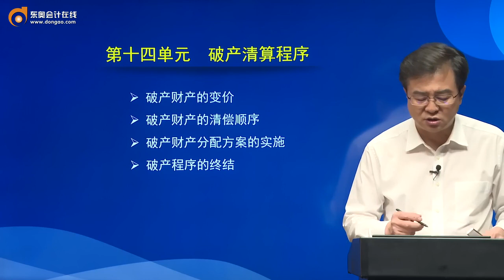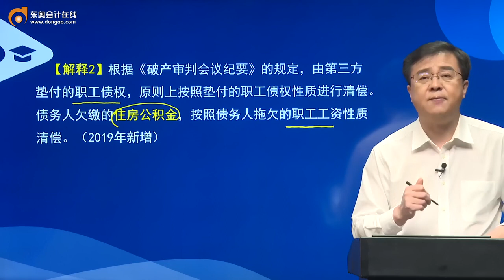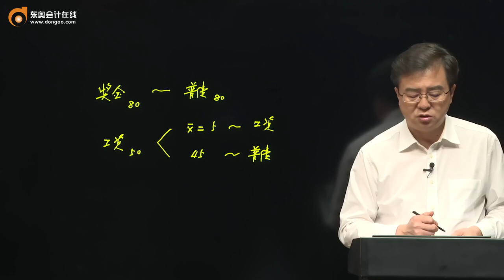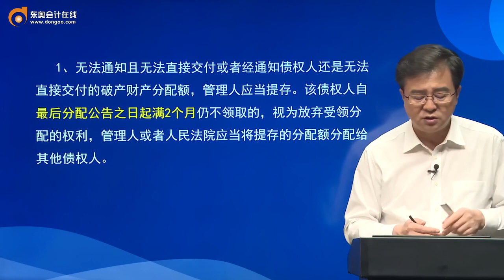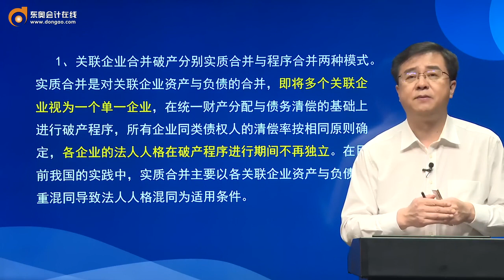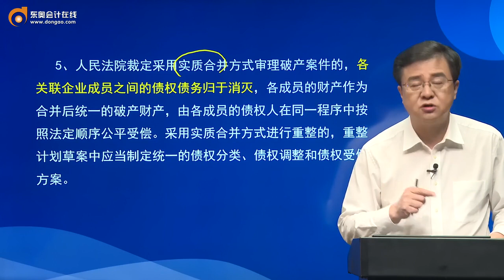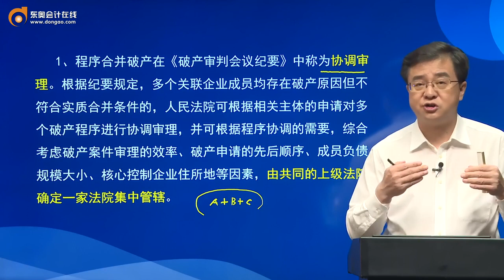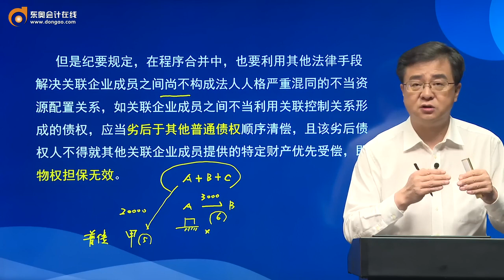第55讲破产财产的变、破产财产的清偿顺序、破产财产分配方案的实施、破产程序的终结、实质合并与程序合并的区别、关联企业实质合并破产、关联企业程序合并破产